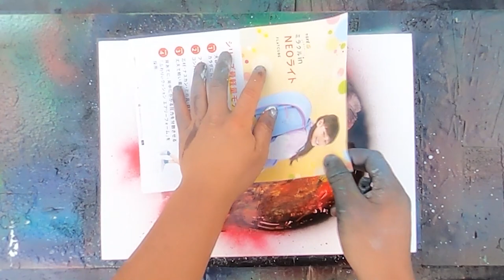How to paint a red tower? by Spray Art Eden